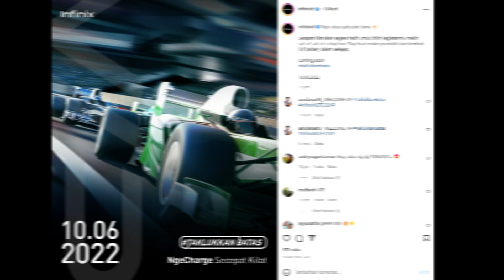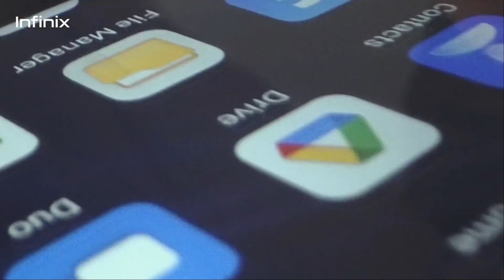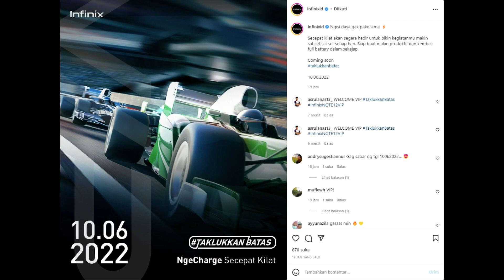INFINIX NOTE 12 VIP Resmi Rilis di INDONESIA | Bahas Lengkap Kelebihan dan Kekurangannya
INFINIX NOTE 12 VIP Preview INDONESIA | inilah Evolusi HP Infinix yang sebenarnya...

infinix note 12 vip free fire price in Pakistan,
infinix note 12 pro vs infinix note 11 pro,
infinix note 12 vip vs infinix zero x pro,

infinix note 12 vip indonesia kapan rilis di indonesia,
infinix note 12 vip indonesia spesifikasi,